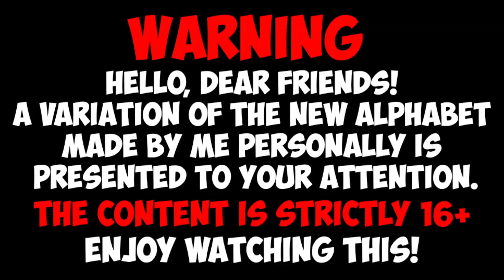Alphabet Lore But they generated by AI (A-Z...)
Alphabet Lore, Alphabet Lore a-z meme, Alphabet Lore (a-z...) Alphabet Lore meme